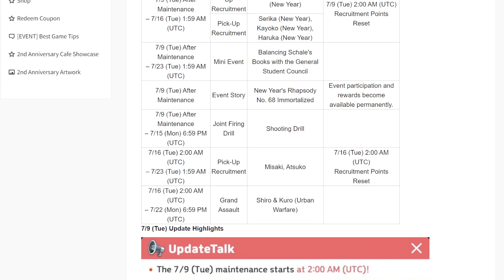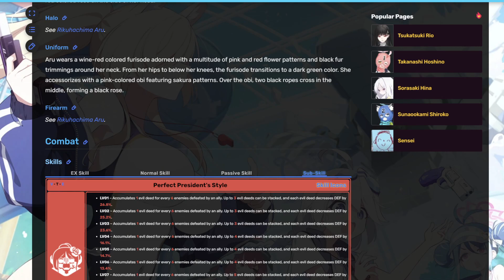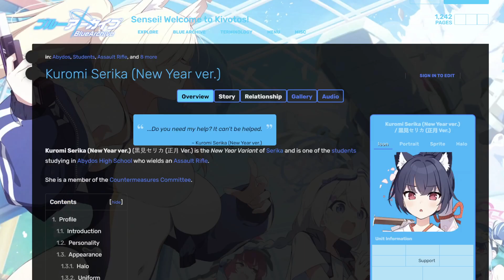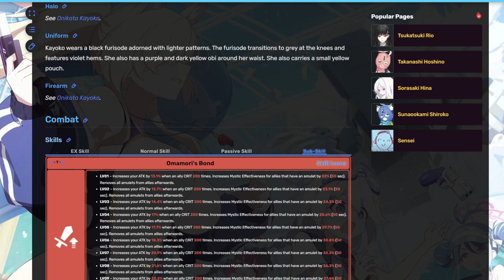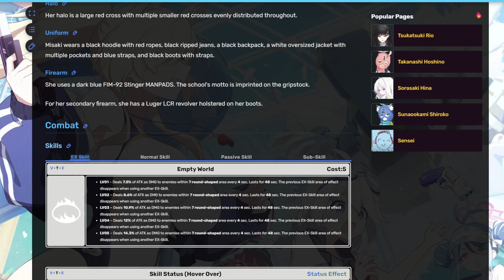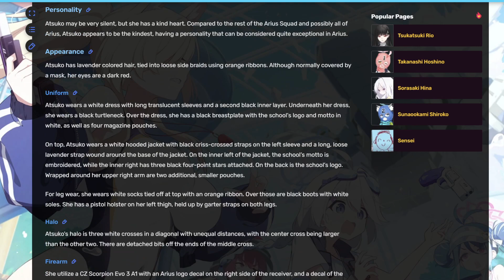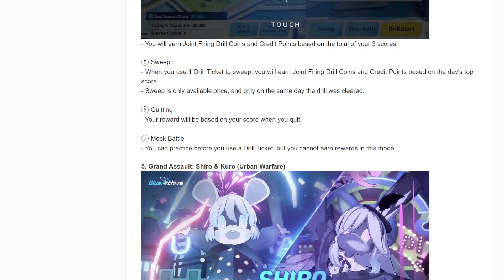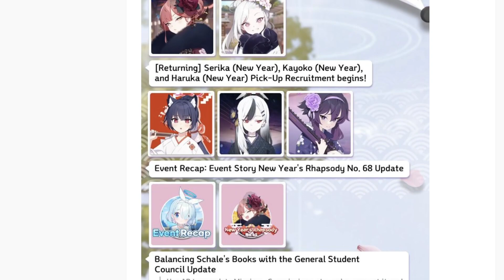POINT NEW STUDENTS Patch notes 08/07/2024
On retrouve pour le POINT NEW STUDENTS  consacré au patch notes du 26 juin avec notamment le retour  des personnages  nouvel an du Problem Solver 68

POINT NEW STUDENT est une série de vidéos où avec SherryCoco on parle de l'actualité de Blue Archive en analysant les patch notes qui sortent toutes les 3 semaines. C'est l'occasion de découvrir les futures élèves ainsi que les événements qui arrivent dans le jeu